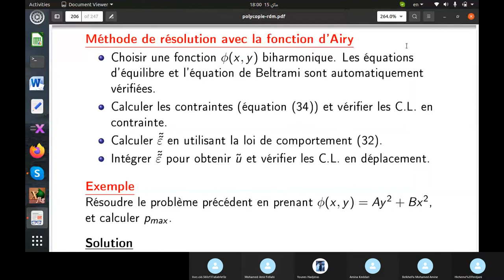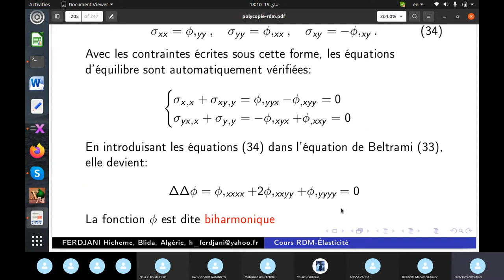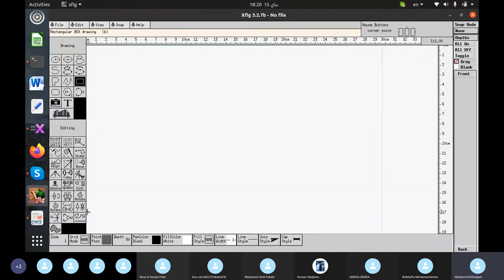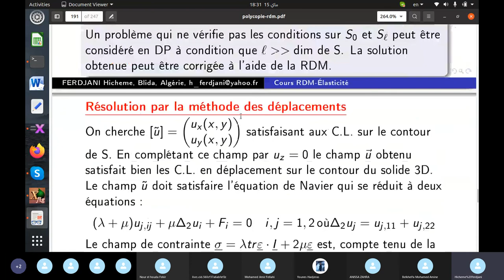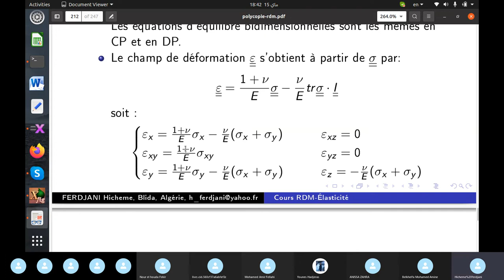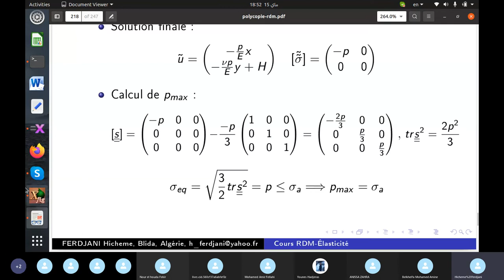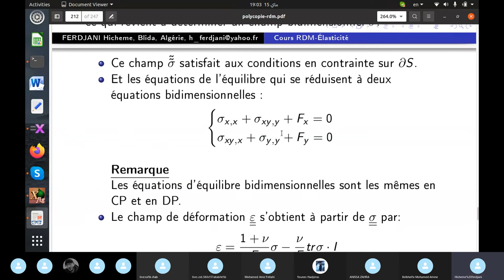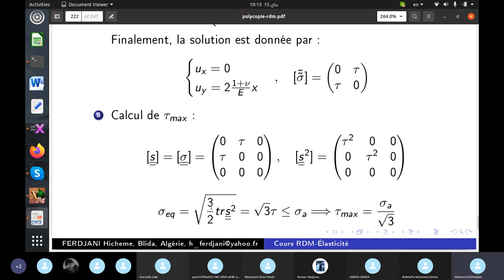Élasticité plane et fonction d'Airy